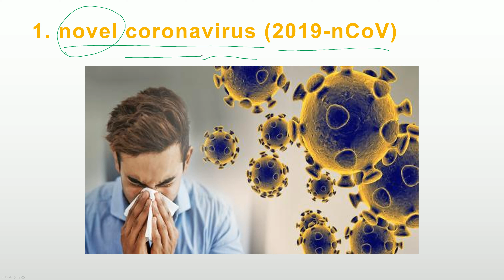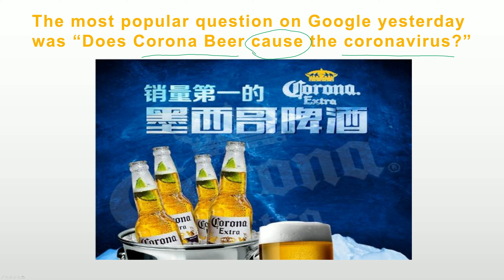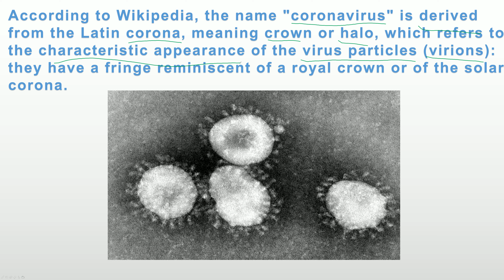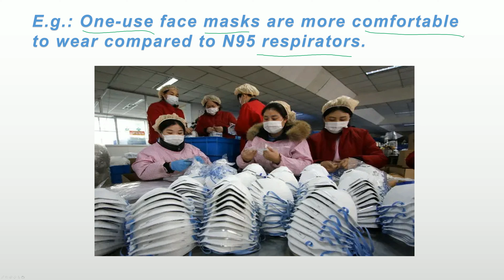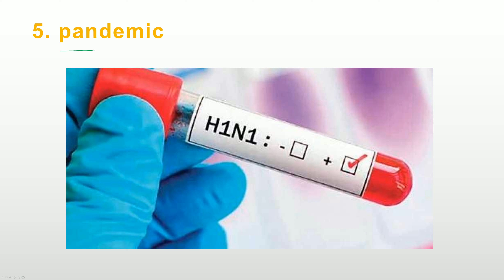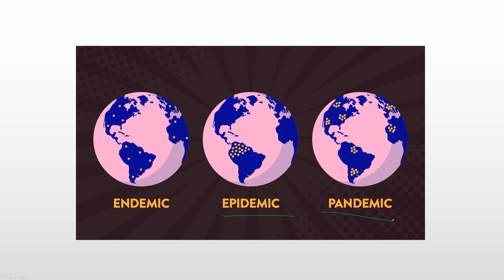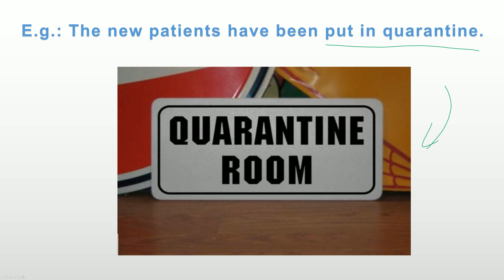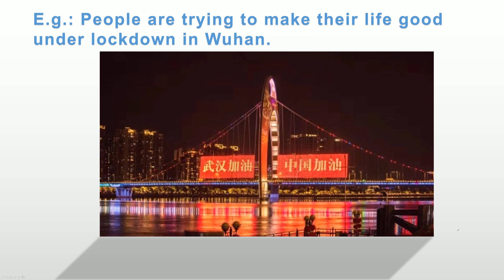“新型冠状病毒”、“口罩”、“医用护目镜”、“防护服”、“疫情”、“隔离”、“消毒”、“封城”用英文怎么说？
新型冠状病毒 冠状病毒 实用英语 “新型冠状病毒”、“口罩”、“医用护目镜”、“防护服”、“疫情”、“隔离”、“消毒”、“封城”用英文咋说？
请认真看完本期视频，希望对大家有帮助！
“哄抬物价”、“扫货”、“囤货”和”发国难财”的英文怎么说？Paul给你讲述一个在新冠疫情期间屯了17700瓶洗手液的美国小哥的真实故事：
如何用地道英文说”打疫苗“|配例句和音标讲解和朗读：
如何用当前最地道最流行的英文表达“呆在家，注意安全”？
在家如何DIY自制口罩？ 来自美国最大的健康维护组织“凯撒医疗“的专业教学视频。视频右下方可以设置英文和中文字幕，制作口罩和英语学习两不误。
新冠肺炎最典型的症状有哪些（来自于美国疾控中心和世卫组织）?用英语如何表达？
什么是新型冠状病毒的气溶胶传播？如何避免呢？Paul通过讲解英语新闻教你如何用英语表达“气溶胶”、“传染途径”等：
通过例句教你“肺炎”“病毒”“发热”“传染”的英文用法和正确发音：
或您可以点击欢迎大家点赞、转发和评论。谢谢！